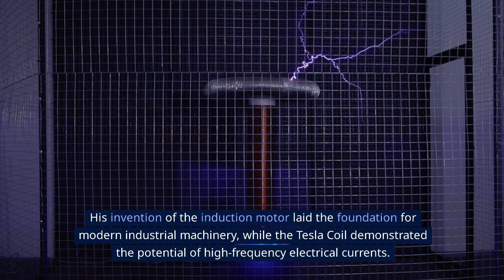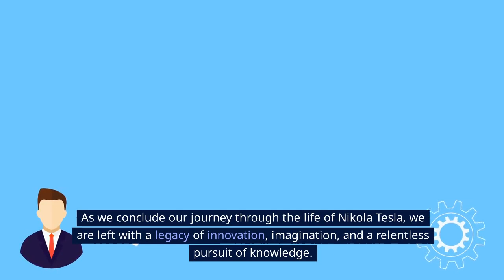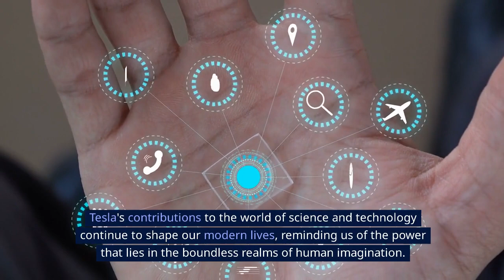Nikola Tesla: Harnessing the Power of the Imagination